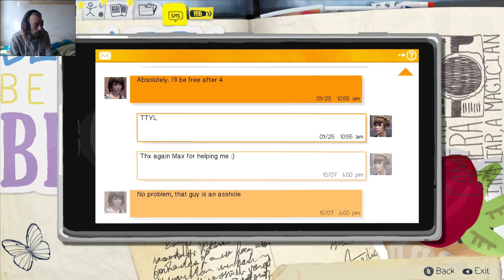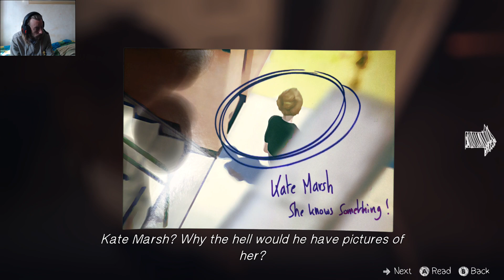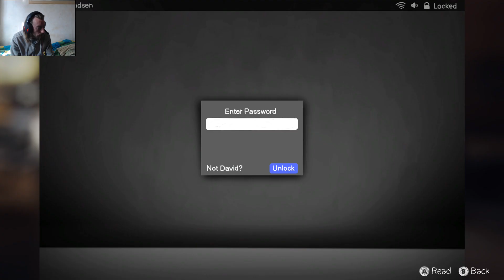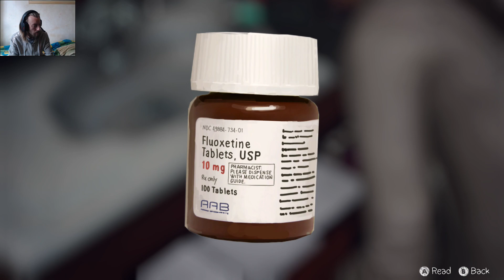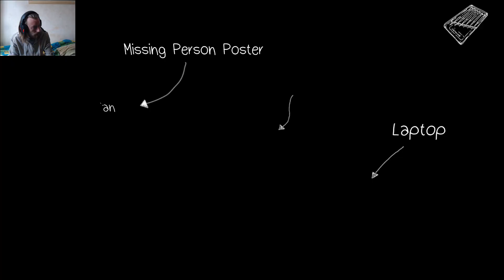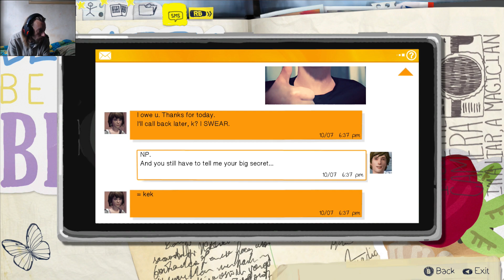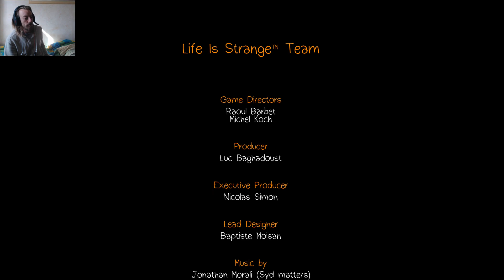Life is Strange Gameplay Part 02 A Storm is Coming